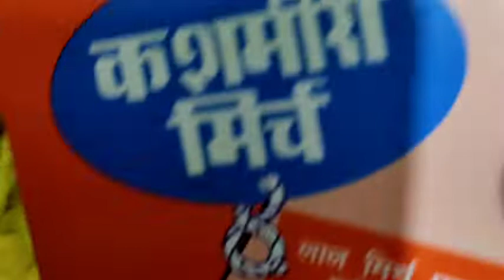DOI FULKOBI RECIPE